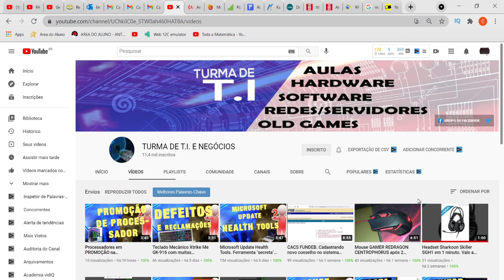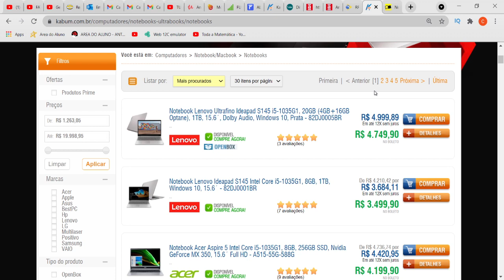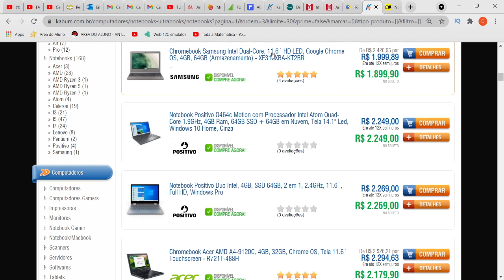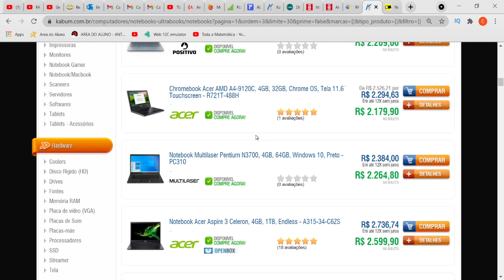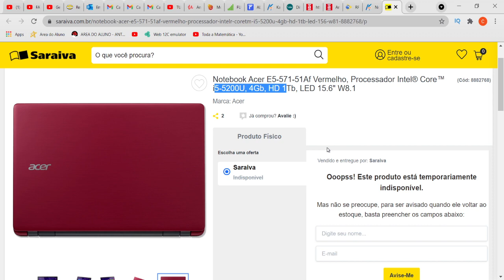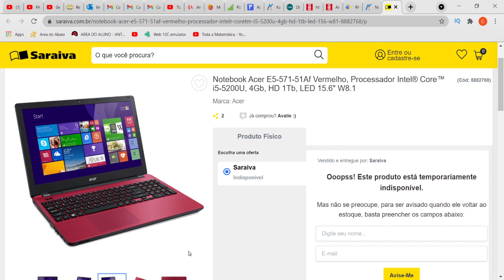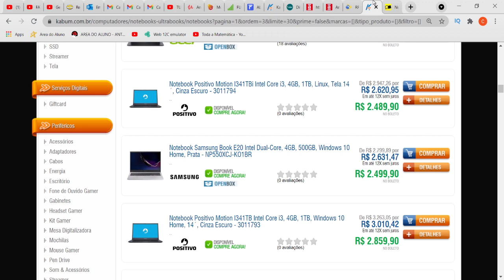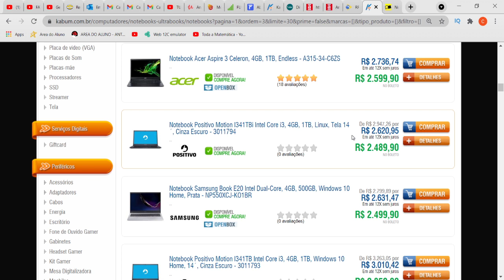Porque seu Notebook ta caro em 2021? Entenda e veja a comparação que fizemos.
Neste vídeo falaremos para você porque seu computador gamer ta caro e também os motivos dos notebooks estarem tão caros.
Notebook começou a ficar caro em 2015, depois veio dólar e tem mais coisa ai